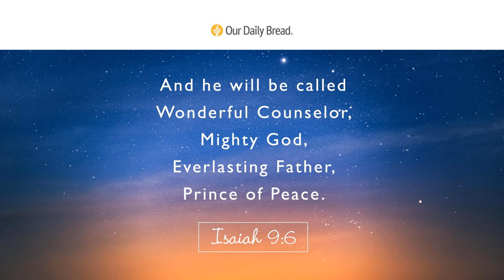The Prince of Peace | Audio Reading | Our Daily Bread Devotional | December 24, 2021